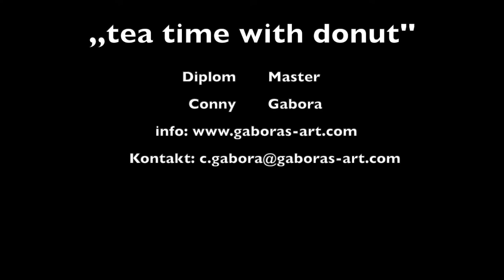tea time with donut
„tea time with donut „Öl:L Querformat 120x90 cm